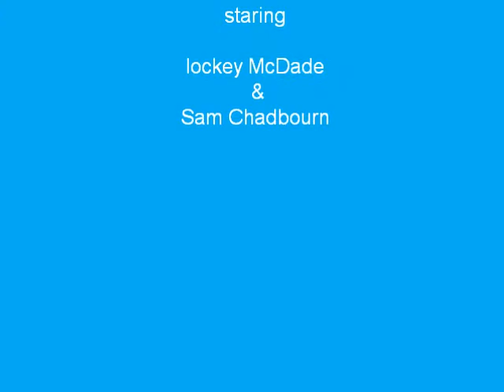boardroom edit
a few clips from a day a boardroom